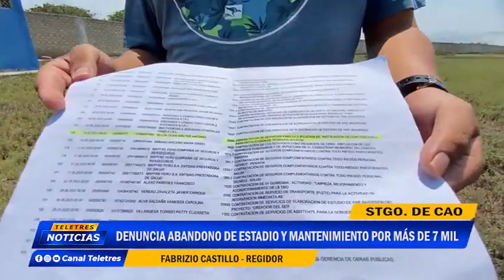🌐SANTIAGO DE CAO : DENUNCIA ABANDONO DE ESTADIO🚨